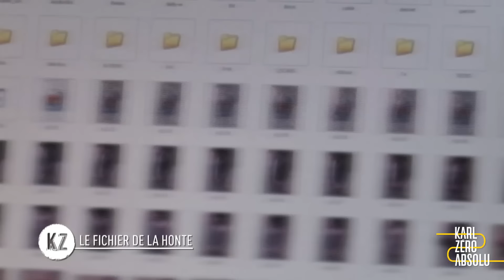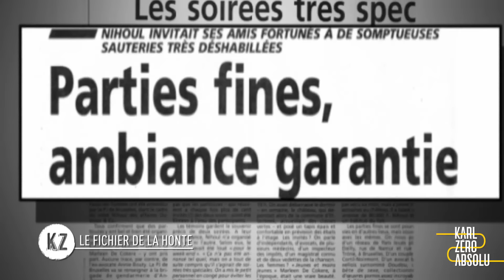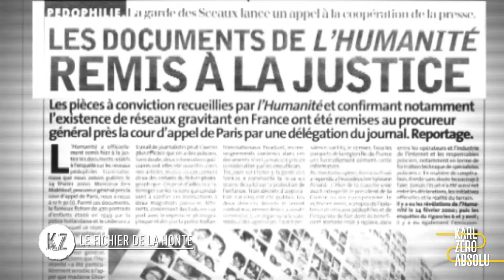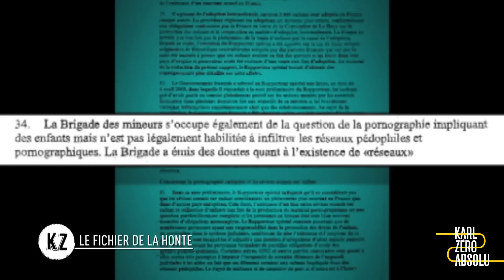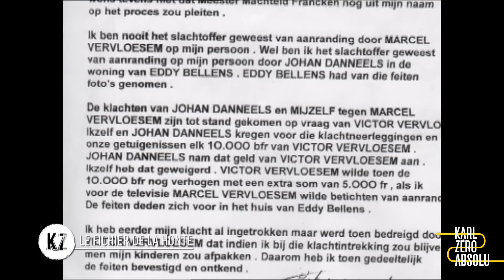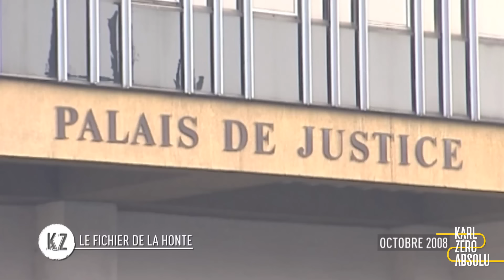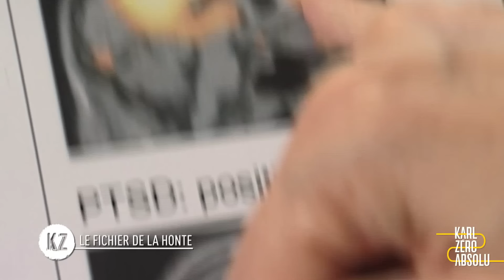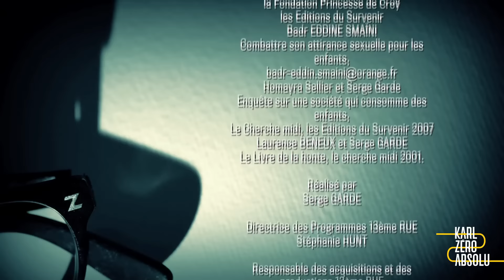Zandvoort, le fichier de la honte - Karl Zéro Absolu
Soutenez notre combat Dans tous les dossiers de pédocriminalité et de disparitions d'enfants, le nom de "Zandvoort" n’est jamais très loin, telle une hydre, un serpent de mer… Fantasme? Non. Contrairement au Loch Ness, les CD Rom de Zandvoort ont l'affreux mérite d'exister. Preuve irréfutable d'un trafic épouvantable de photos et de vidéos d'enfants violés, martyrisés. Cette enquête, ou plutôt cette quête de vérité (et si possible un jour de "justice") vous conduit dans un monde dont on ne ressort pas indemne, loin de là.

Et sur Instagram : karl_zero_absolu